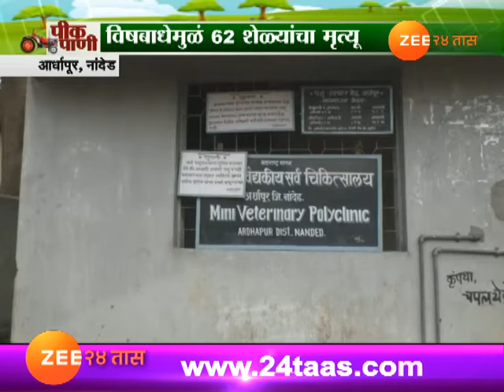पीकपाणी | नांदेडमध्ये विषबाधेमुळे ६२ शेळ्यांचा मृत्यू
Peekpani Nanded Ardhapur Take Special Care Of Your Goat Cattle From Poisionous Farm